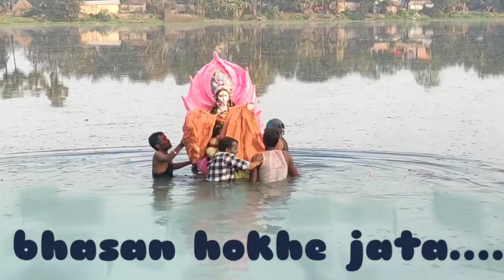sarswati puja ki dher sari shubhkamnaye 🙏